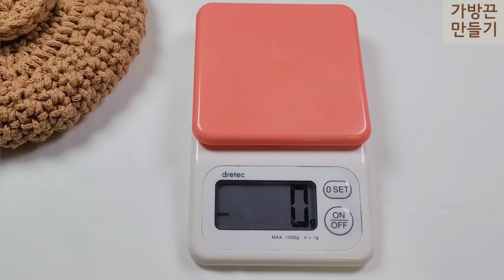동글동글 귀여운 코바늘가방. 쁘띠풀문백. Crochet Tambourine Bag.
✨️사용 실 : 필 트위스트 마크라메 코튼 1볼
✨️사용색상 : 아이보리, 베이지, 달고나, 연분홍
✨️사용 코바늘 : 모사용 코바늘  10호
✨️부자재 : 35mm오링 2개 또는 28mm오링2개 , 자석단추 19mm1쌍, 금속라벨 1개, 버클가죽가방끈

안녕하세요 핫뜨입니다😆

명절 잘 보내셨나요?❤️

오늘은 필 트위스트 마크라메 코튼 실 1볼로

작은 보름달을 닮은🌕

크로스바디 백을 만들어 왔어요:)

쁘띠풀문백은

제 마음에도 쏙 들어서 편하게 잘 사용하고 있지만,

딸의 반응이 정말 최고였어요😆👍

아이가 있으신 분들께서는

커플 가방으로도 좋을 것 같아요^^

원형뜨기, 평면뜨기, 타원형뜨기, 변형뜨기

정말 많이 사용되는

짧은뜨기의 많은 기법들이 담겨있어요!

초보분들께 유익한 영상이 될 것 같구요.

귀요미 사이즈라 금방 뜰 수 있고,

기법이 많다고 어렵거나 하진 않으니

즐겁게 뜨개하셨으면 좋겠습니다:)

연휴 보내고 일상으로의 복귀에

힘든 하루가 되실지도 모르겠지만,

모쪼록 즐겁게 보내시길 바랄게요😍